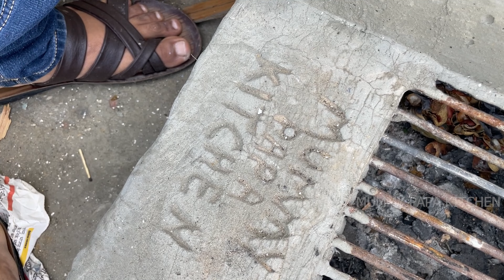घर पर उगी हरी प्याज से बनाई सब्ज़ी !